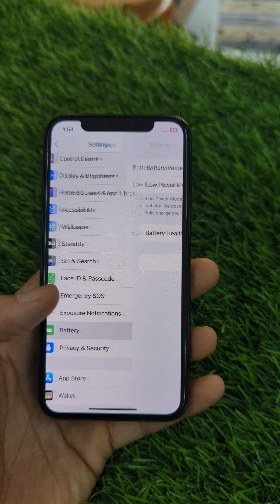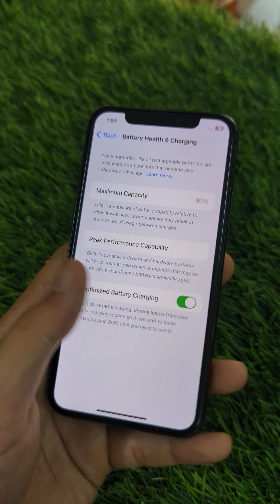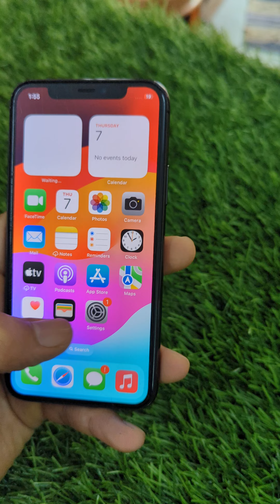IPHONE 11 PRO 256GB @ LOW PRICE IN THE MARKET. WA 6369292772. DELIVERY ACROSS INDIA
*iPhone 11 pro 256Gb*Matte Space Gray
Battery health 93 %
Face id working 👍
TRUE TONE 👍
LOW PRICE Rs.25000 only
NEAT CONDITION: 8.5/10
DISPLAY SCRATCHES